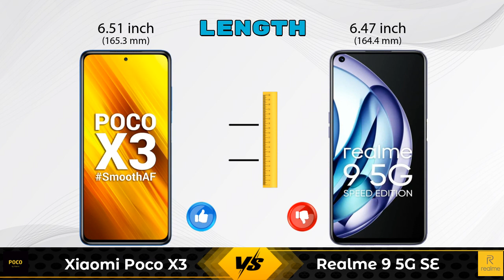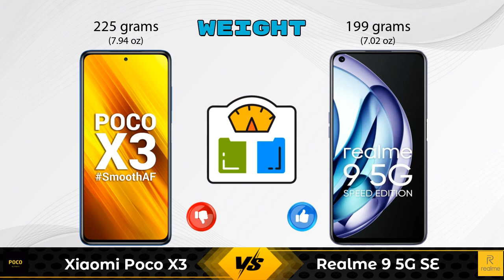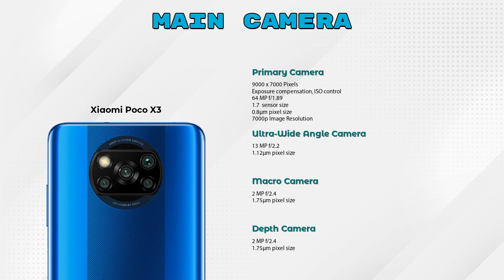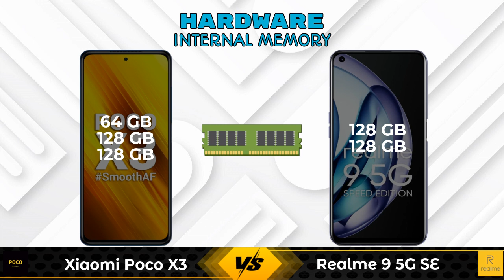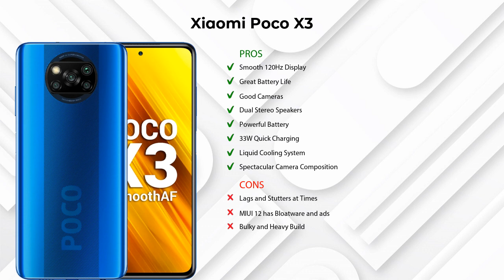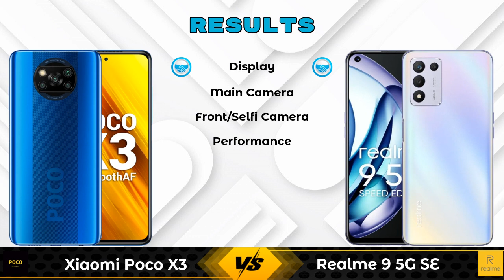Xiaomi Poco X3 Vs Realme 9 5G SE - Full Comparison [Full Specifications]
In this Video we are Comparing Xiaomi Poco X3 Vs Realme 9 5G SE with [Full Specifications].

Variant Details:
6 GB / 64 GB - 19990
6 GB / 128 GB - 16999 (Flipkart)
8 GB / 128 GB - 18999 (Flipkart)

Variant Details:
6 GB / 128 GB - 19999
8 GB / 128 GB - 22999 (Flipkart)

Xiaomi Poco X3 Vs Realme 9 5G SE full specifications
Realme 9 5G SE Vs Xiaomi Poco X3 full specifications
Xiaomi Poco X3 Vs Realme 9 5G SE comparison
Realme 9 5G SE Vs Xiaomi Poco X3 comparison